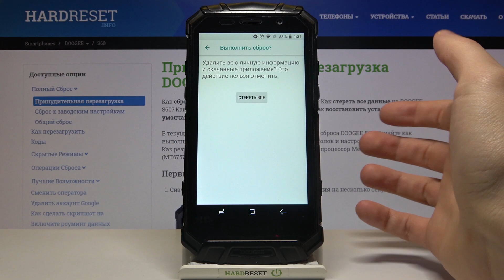Полный сброс DOOGEE S60 / Как выполнить полный сброс DOOGEE S60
Ознакомьтесь с простым способом аппаратного сброса в DOOGEE S60. Если вы хотите обойти блокировку экрана в DOOGEE S60, вам следует использовать нашу инструкцию. Узнайте, как удалить пароль, графический ключ или отпечаток пальца. Весь процесс удалит все личные данные, индивидуальные настройки и установленные приложения. Узнайте, как восстановить заводские настройки DOOGEE S60,

Как сделать полный сброс DOOGEE S60? Как восстановить заводские настройки DOOGEE S60? Как сделать основной сброс DOOGEE S60? Как восстановить установки по умолчанию на SONY Xperia 10? Как стереть данные на DOOGEE S60? Как обойти блокировку экрана на DOOGEE S60? Как обойти блокировку графического ключа в DOOGEE S60? Как обойти отпечаток пальца в DOOGEE S60? Как удалить пароль в DOOGEE S60?